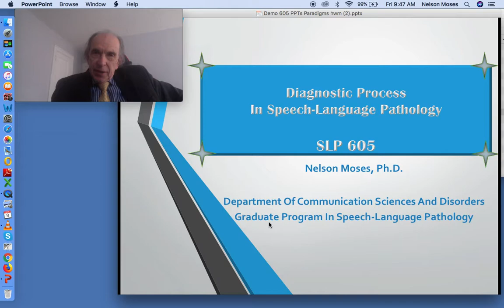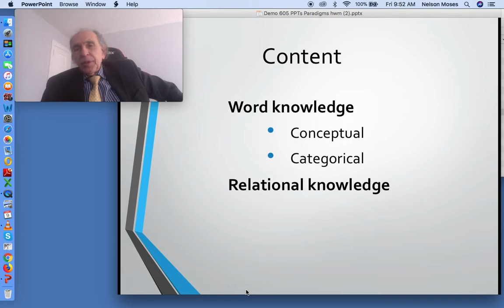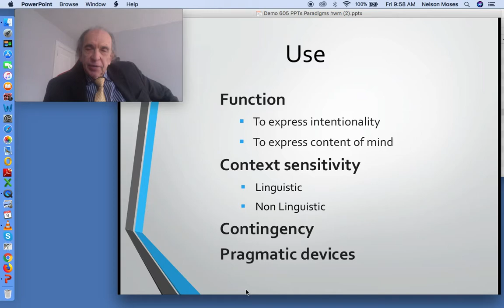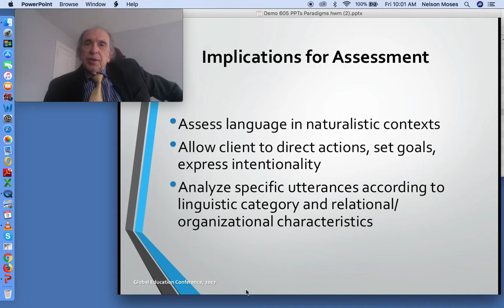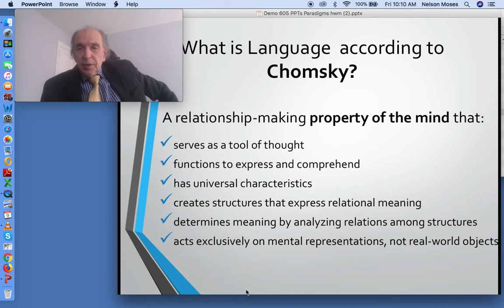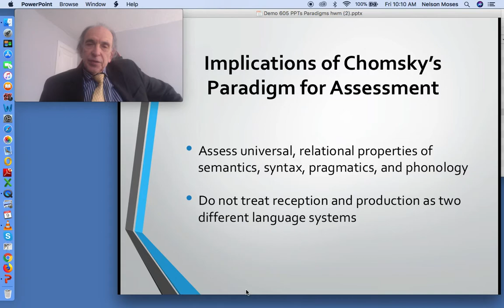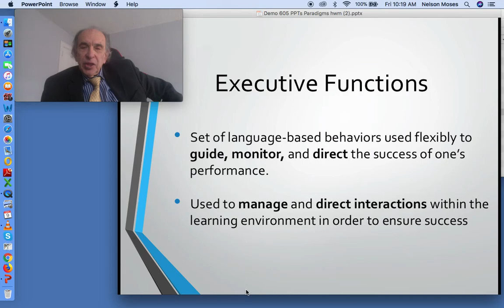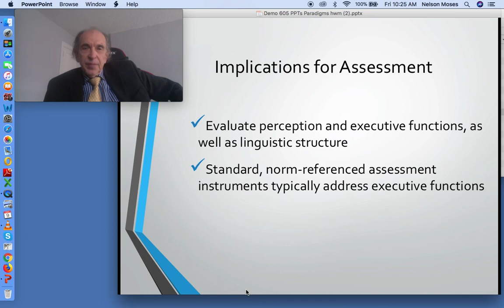Model lecture for Helaine